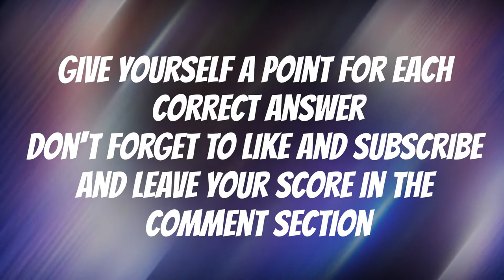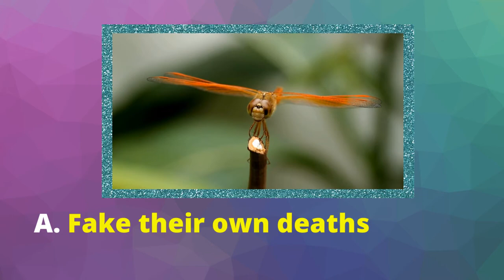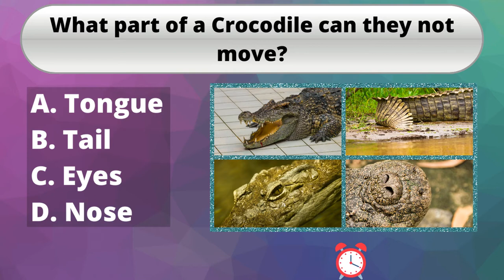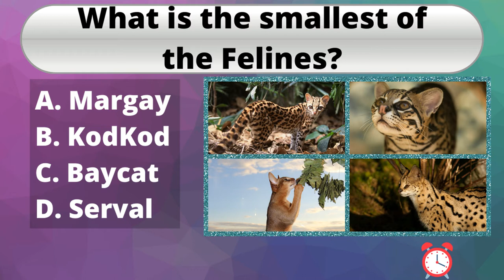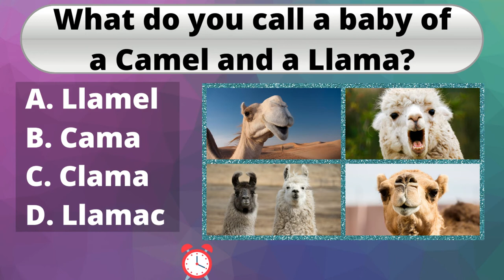Weird facts you probably didn't know - Dare you take our animal quiz?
In todays quiz we have some weird facts that you probably didn't know about animals. We double dare you take our animal quiz to see how little you really know. In order to play we will show you animal trivia questions, shortly followed by answers.

We work really really hard making these quizzes for you to test your skills and knowledge and we really appreciate any feedback or videos you may want to see in the future. Our number one priority is making a channel which you can enjoy with your whole family. So whether you are on your own or with your loved ones test your skills by taking this fun animal quiz.

At Brain Munch, we aim to to test you skills with our daily quiz questions and answers. Our videos are just quizzes for fun and should not be taken seriously.

We will always include questions with answers and all quiz questions are in English.